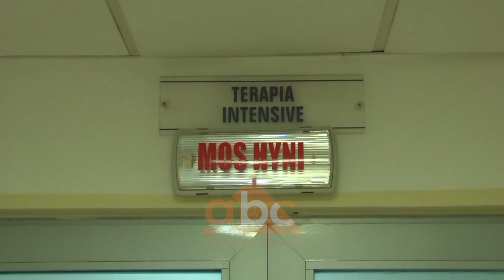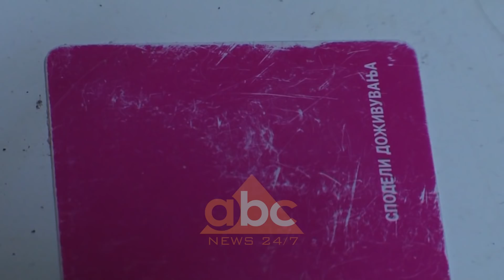Detaje te reja nga ngjarja e Kavajes / Bledar Toçi, i skeduar | ABC News Albania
Shefi i sigurisë së paraburgimit të Durrësit Bledar Toçi, që vrau me armën e shërbimit Dritan Haxhollin, kishte një vit që ishte emëruar në atë detyrë. Ai më herët ka shërbyer edhe në Gardën Republikës për gati shtatë vite, duke pasur probleme disiplinore dhe për këtë arsye ishte pezulluar disa herë nga detyra.

Bledar Toçi ish-shefi i sigurisë në paraburgimin e Durrësit, ka qenë një person me probleme të shumta disiplinore, edhe në kohën kur ka shërbyer për gati 7 vite në Gardën e Republikës.

31-vjeçari Toçi, kishte afërsisht një vit që ishte emëruar në kryer të sigurisë së burgjeve, dhe për këtë transferim dyshohet se ka pasur ndërhyrje edhe nga Partia Socialiste e qytetit të Durrësit.

I riu ishte skeduar nga Drejtoria e Sigurimit të Informacionit të Klasifikuar, si person i papërshtatshëm dhe i dyshuar se ka lidhje me eksponentë të dyshimtë të botës së krimit.

Por problemet kanë vazhduar edhe më pas, për Bledar Toçin. Polici i burgjeve, qëlloi me armën e shërbimit dhe la të vdekur në vend Dritan Haxhollin, në banesën e Mardisa Qatjas, në qytetin e Kavajës rreth 2 javë më parë.

ABC News ka mundur të sigurojë nga grupi hetimor se, Toçi ka shërbyer 4 vite me trupshërbimin e Presidencës, gjatë viteve 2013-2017. Edhe pse nuk janë bërë publike, i riu ka pasur disa vërejtje për "largim nga puna" apo "pezullim të ushtrimit të detyrës në Gardën e Republikës".

Për këto arsye, Shërbimi i Kontrollit të Brendshëm ka kërkuar që Bledar Toçi të largohej nga trupshërbimi i Presidencës, dhe të emërohet në një pozicion tjetër duke u ulur në detyrë. Ai u transferua te Njësia e Tretë e Gardës së Republikës, apo siç njihet ndryshe edhe si Sigurimi i Rrugë-kalimeve për personalitetet e larta.

Në atë detyrë, Toçi ka pasur përsëri probleme me disiplinën, pasi shumë herë, nuk ishte gjetur në vendin e përcaktuar të punës, duke marrë "vërejte për largim nga detyra".

31-vjeçari tashmë ka lënë ambientet e spitalit të Durrësit, dhe është dërguar në spitalin e burgut, aty ku do të qëndrojë deri në përmirësimin e plotë të shëndetit të tij. Toçi i cili mbeti edhe vetë i plagosur gjatë përplasjes me armë, ndodhet nën masën e sigurisë “arrest me burg” të dhënë nga gjykata e Kavajës 7 ditë më parë.

Për Toçin, prokuroria ka ngritur dy akuza, atë të “vrasjes me dashje” si dhe “prodhim dhe trafikim të lëndëve narkotike”. I gjithë krimi u zhvillua në shtëpinë e Marsida Qatjas në Kavajë./abcnews.al